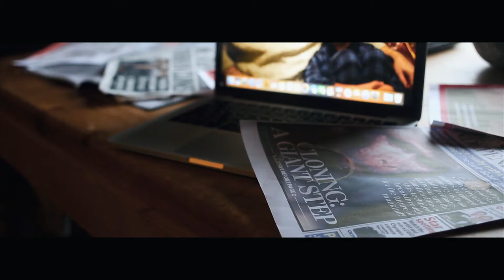Double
A reclusive man lives alone at his isolated home. When the unknown boy who posses the exact physical qualities as his deceased son turns up at his home; the man must decide whether to put his morals aside and shelter the boy or dispose of him.